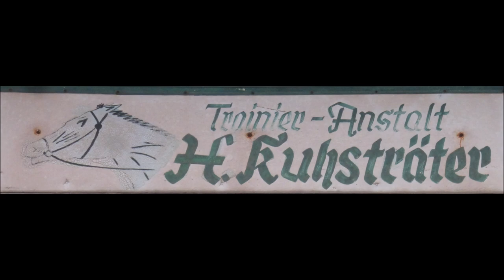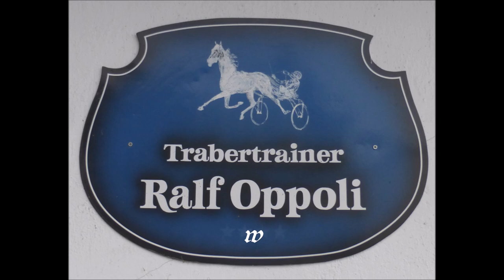Gelsentrabpark 13.02.2022 Sieger des 11. Rennen wurde Xyensive Diamant mit Marciano Hauber im Sulky